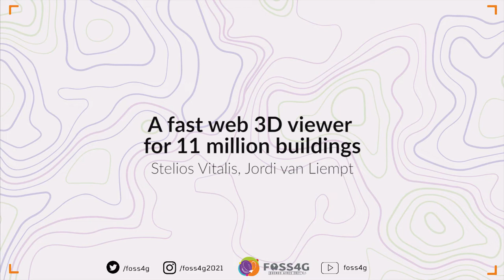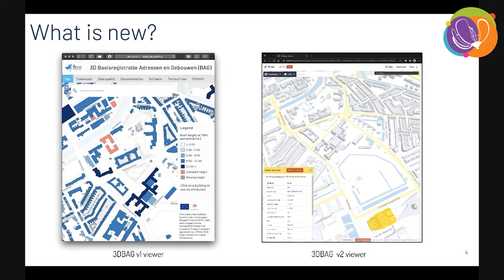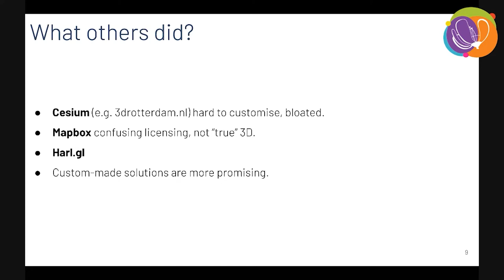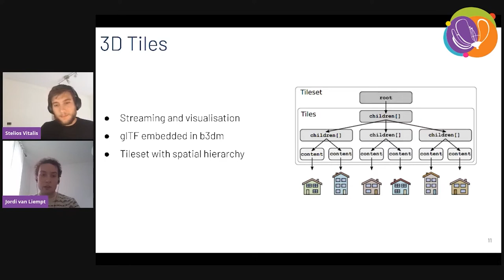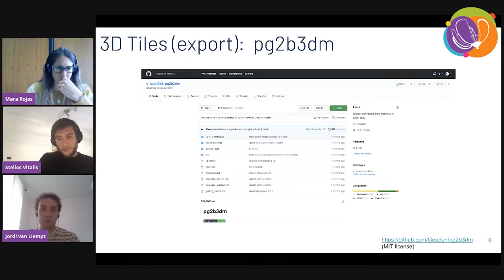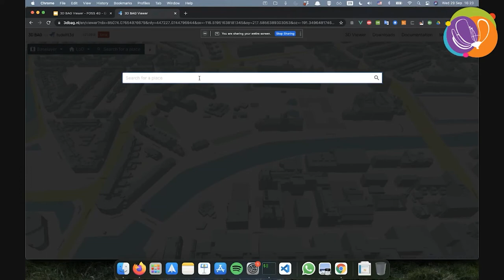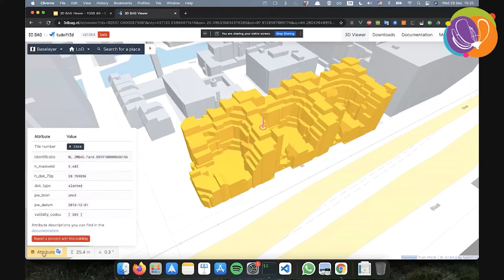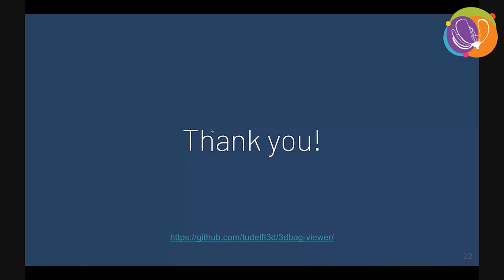FOSS4G - A fast web 3D viewer for 11 million buildings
Can we visualize a data set of millions of buildings smoothly even on mobile devices? Turns out we can! 3D BAG is a data set containing all buildings in the Netherlands in 3D and we built a viewer to allow users to see it through their browser. This is how we utilized 3D Tiles and three.js to build a viewer from scratch with the main focus on efficiency and the data itself.

This is a presentation about the 3D BAG web viewer, which allows for the visualization of 11 million buildings in the Netherlands. We built the viewer from scratch, using three.js and 3DTilesRendererJS for the consumption of the data. During the process, we had to implement our own WMS/WMTS viewer for three.js and to optimize the creation of 3D Tiles. The main focus was to provide a smooth experience to the user, focusing mainly on the efficient streaming of the data. We also added some basic measuring tools for buildings (height and slope of surface).

The source code of the viewer is available here. All software used in the process is FOSS. We hope to make this an independent platform for others to distribute similar data.

This project has received funding from the European Research Council (ERC) under the European Unions Horizon2020 Research & Innovation Programme (grant agreement no. 677312 UMnD: Urban modelling in higher dimensions).

Ravi Peters (1)(2)
Stelios Vitalis (1)
Jordi van Liempt (1)

(1) 3D geoinformation research group, TU Delft, the Netherlands
(2) 3DGI, the Netherlands

Track –
Software

Topic –
Software/Project development

Level –
1 - Principiants. No required specific knowledge is needed.

English